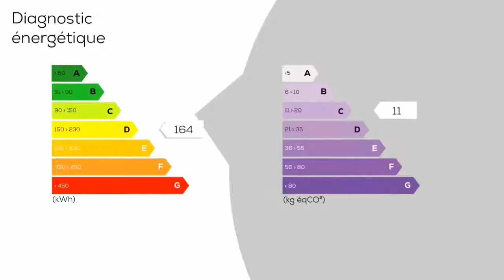A vendre - Bureaux - VONNAS (01540) - 8 pièces - 520m²